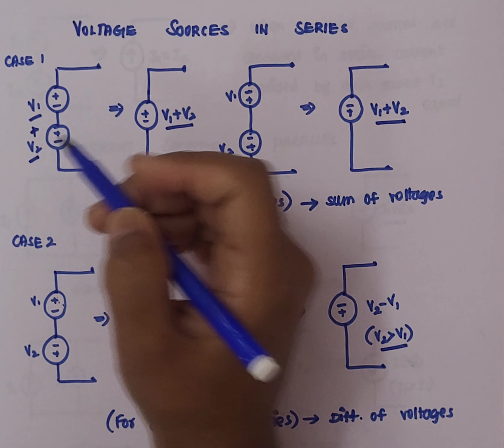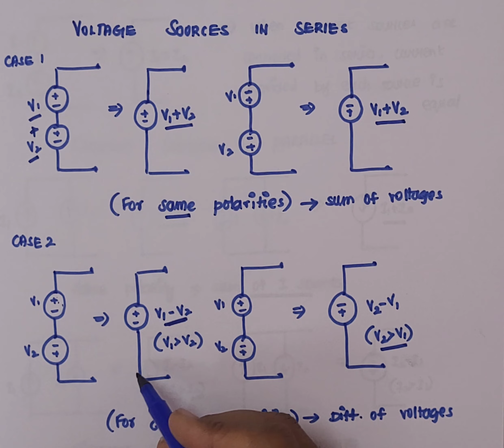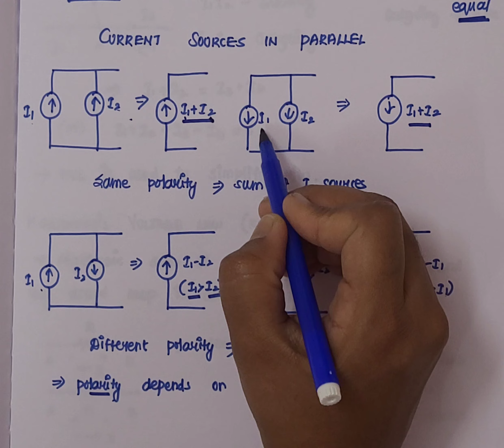6. Voltage & Current Source in Series & Parallel Connection | Circuit Theory | Tamil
▪︎ Voltage Source in Series
▪︎ Voltage source in parallel
▪︎ Current Source in Series
▪︎ Current Source in parallel